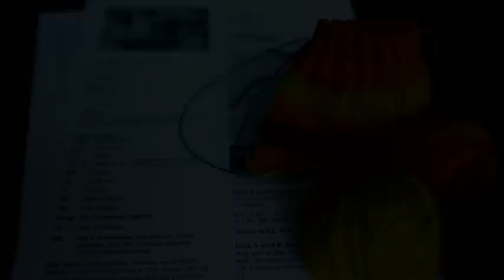The market stall (learn English with pie)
Jackie talks about two market stalls she had at the end of the year. the efl / esl podcast site for those who learn English or teach English.